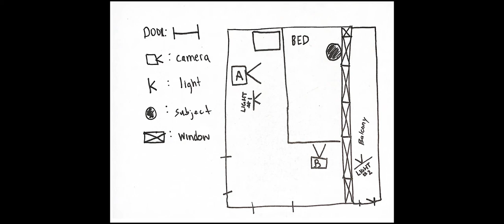How I Made This | Capturing Moody Lighting With Michael Uccello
Toronto Film School alumnus and Metal Monster Productions writer, director and producer Michael Alexander Uccello shares some lighting tips from behind the scenes of his latest short, The Man Who Became Everything. Go backstage with Uccello to see the overview of his lighting set up in one particular scene, as he strived to maximize the film’s “visual information” in the subtext of the main character.